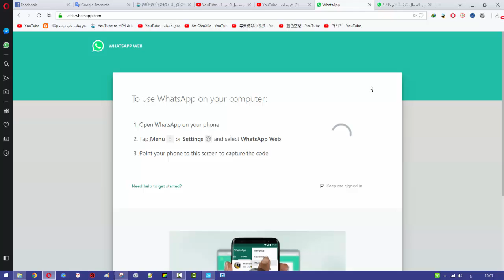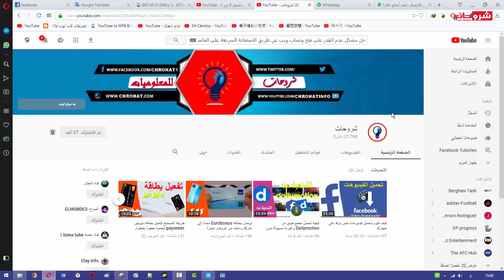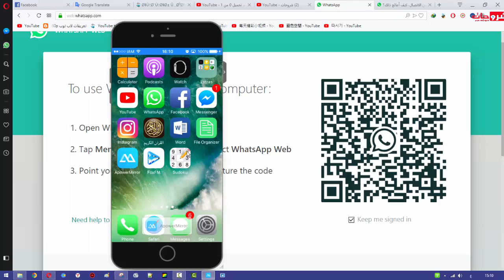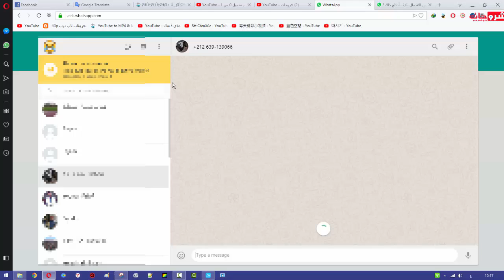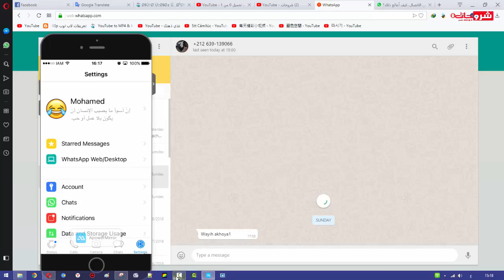حل مشكل عدم القدرة على فتح واتساب ويب عن طريق كود الاستجابة السريعة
حل مشكل عدم القدرة على فتح واتساب ويب عن طريق كود الاستجابة السريعة تطبيق الواتس آب واتس آب (بالإنجليزية: WhatsApp). هو تطبيق يقوم على استخدام الإنترنت لإرسال الرّسائل النصيّة والصّور والرسائل الصّوتيّة وحتّى مقاطع الفيديو، وتُتاح إمكانيّة استخدامه من خلال تحميله على الأجهزة الخاصّة.إدن فكيف يمكننا حل مشكل عدم القدرة على فتح واتساب ويب عن طريق كود الاستجابة السريعة؟